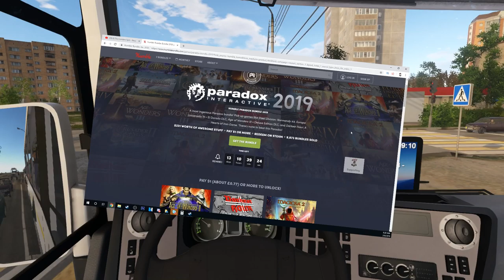Bus Driving Simulator 2019 Is A Perfect Game Without Any Flaws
Today we attempt the most difficult challenge in the world, attempting to be a competent driver on Bus Driving Simulator 2019